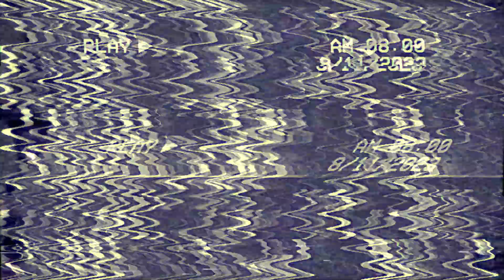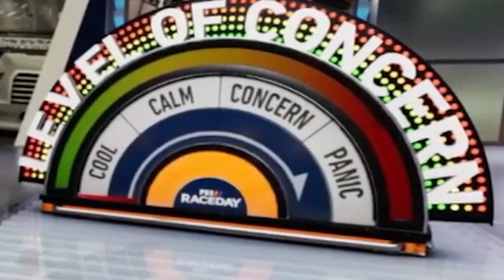Who’s Winning Rookie of the Year?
The 2023 NBA Rookie class is one of the most intriguing in recent memory. Led by Victor Wembenyama who is arguably the most hyped prospect since LeBron. Wembenyama is a 7'4 center with versatility and agility so rare for a player his size. He is joined in this class by Brandon Miller, out of Alabama, and Scoot Henderson, from the G-League Ignite, both of whom have superstar potential. And that's before we start talking about Chet Holmgren or the Thompson twins. So who wins this seasons Rookie of the Year?